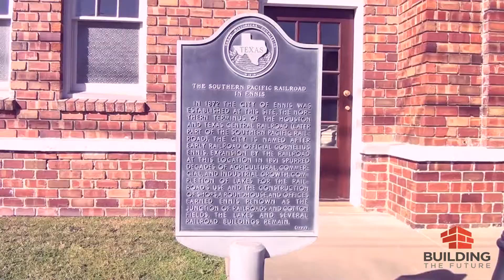Building The Future Video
Our Tabernacle Family is Building the Future through the construction of a 13,000 square foot KidsTown building and remodel of Welcome Hallway.